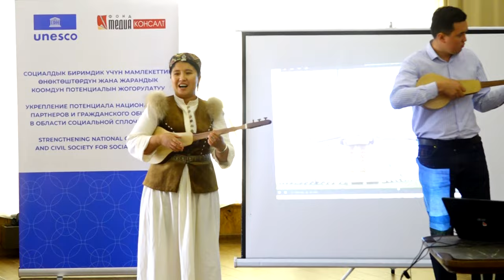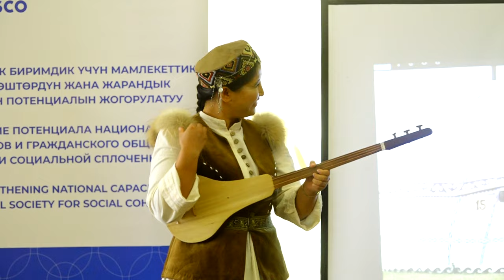Акындардын медиа сабаттуулук боюнча айтышы